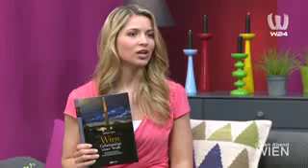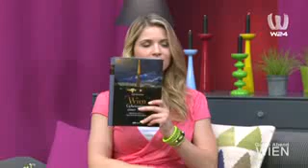W24 Beitrag Wien, Geheimnisse einer Stadt mit Garbiele Lukacs